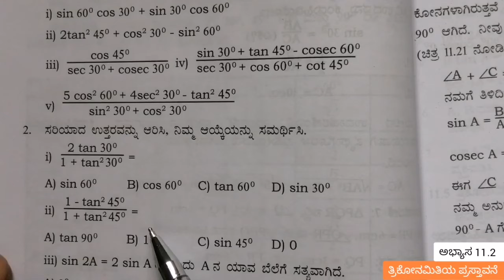ತ್ರಿಕೋನಮಿತಿಯ ಪ್ರಸ್ತಾವನೆ ಅಭ್ಯಾಸ 8.2[Q,No 2(i to iv) ರ ಪರಿಹಾರಗಳು| trikonamitiya prastavane in kannada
welcome RV Maths Tutor

In this video i am going to solve problems from the chapter "trikona mitiya prastavane  exercise 8.2 question number 1 ( i, ii, iii, iv, v )  in Kannada.

Your Quaries:-

1) trikonamitiya prastavane in kannada 8.2
2) trikona mitiya prastavane in kannada
3) trikona mitiya prastavane 8.2
4) trikona mitiya prastavane class 10 in kannada